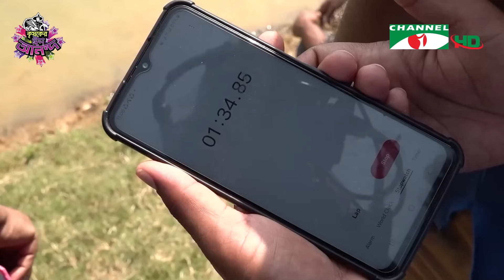ভেসে ভেসে হাডুডু | Krishoker Eid Ananda | Shykh Seraj | Channel i | Eid ul Fitr | ঈদ উল ফিতর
ভেসে ভেসে হাডুডু

বাংলাদেশে হাডুডু একটি জনপ্রিয় খেলা। কখনও ভেসে ভেসে হাডুডু খেলেছেন বা খেলতে দেখেছেন? চলুন দেখে আসি কৃষকের ভেসে ভেসে হাডুডু খেলা।